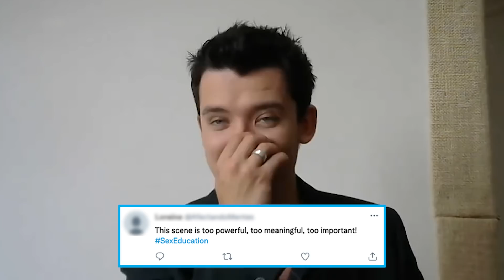Cast Of Sex Education React To Fan Tweets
Find out how the cast of Sex Education react to some tweets sent in by the shows fans!

* "Sex Education" season 3 airs on Netflix Sept 17